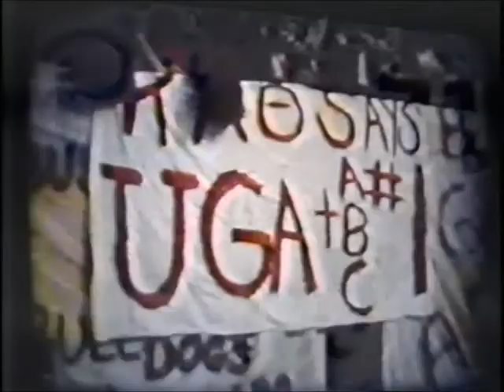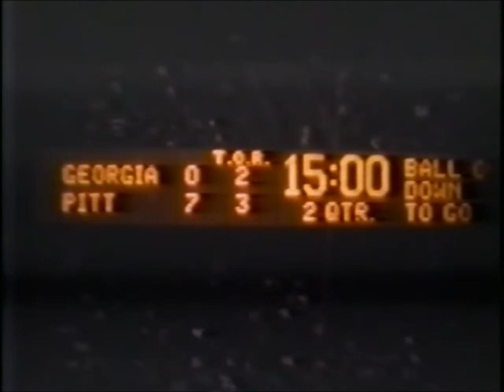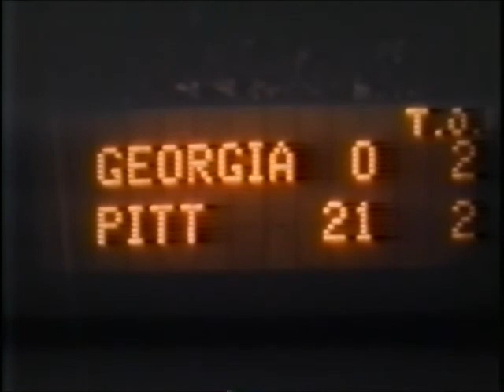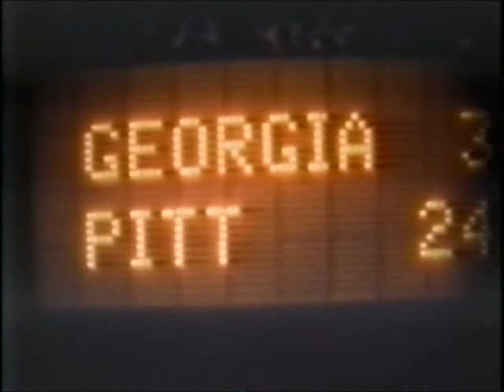1977 Sugar Bowl - Pittsburgh vs Georgia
Matt Cavanaugh’s passing and Tony Dorsett’s running spurred No. 1 Pittsburgh to a 27-3 win over Georgia in the Bowl’s return to New Year’s Day.  Cavanaugh, the game’s “Most Outstanding” player,  hit on 7-of-11 passing attempts in the first half for 185 yards and a touchdown as the Panthers rolled to a 21-0 bulge. Scoring the first TD himself from the 6-yard line, Cavanaugh then teamed with Gordon Jones on a 59-yard scoring pass. Dorsett, who ran for a then-record 202 yards, including 137 on 15 second-half carries, slipped in from the 11 just before halftime. Pitt’s scoring chores were then turned over to Carson Long for a pair of field goals, while Georgia never did get its offense untracked, taking advantage of a Panther fumble for an Allan Leavitt 25-yard FG in the third for its only score.